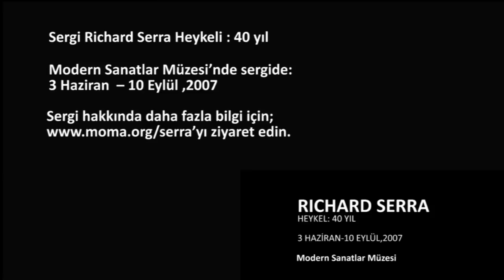Richard Serra, "Kesişme II'' (Modern Sanat Müzesi (MoMA) / Sanatçılarla Röportajlar)